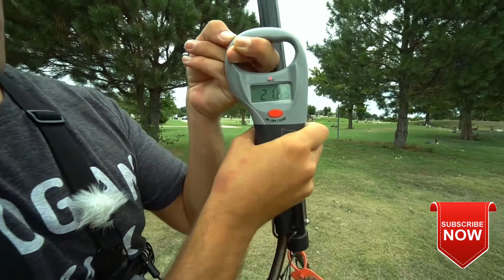Catching GIANT Fish | Cast Net Fishing | Big Fish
If You Like This Video And Want To Get More Videos With Me!